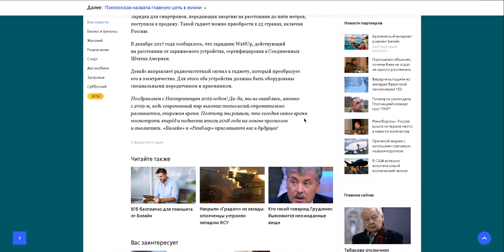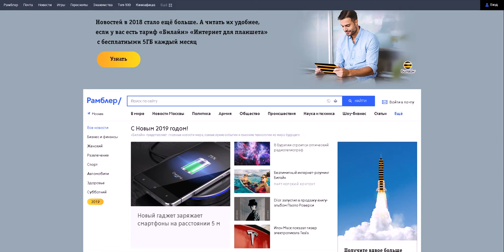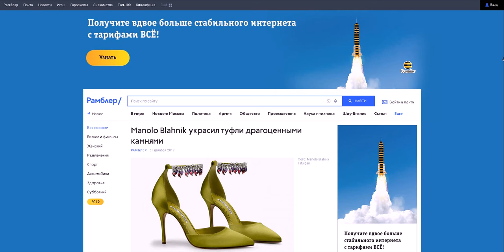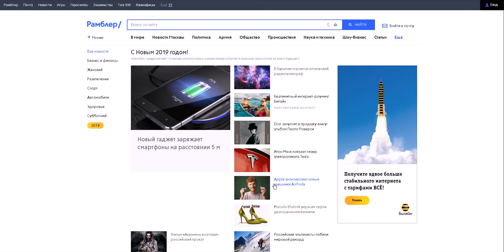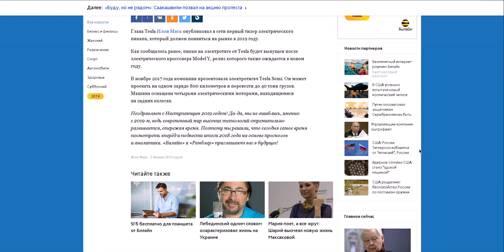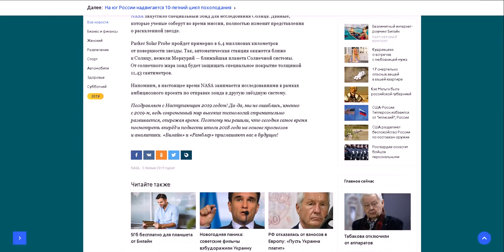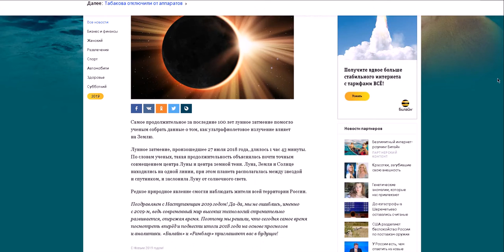Free Новости из Будущего / News from the Future of 2019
Новости из Будущего / News from the Future of 2019
Вы окажете посильную финансовую помощь на развитие канала
 (WebMoney) :
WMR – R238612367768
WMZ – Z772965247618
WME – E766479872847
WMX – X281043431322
Financial assistance for the development of the canal:
Provide possible financial assistance for the development of the channel (WebMoney) !
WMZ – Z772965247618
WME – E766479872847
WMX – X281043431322